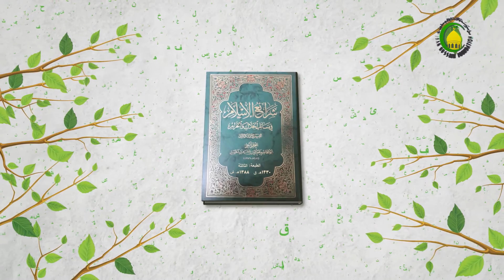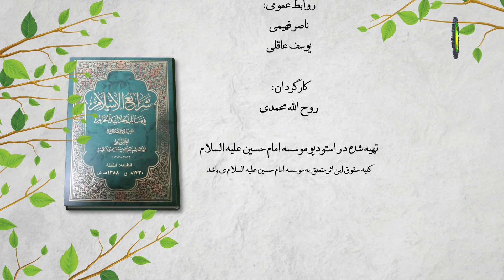289 کتاب الحج ( 57 )، و لا یصحّ صوم هذه الثّالثة ...، ص 230 - استاد: محمد هادی نبوی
گزیده درس دوصد و هشتاد و نُه (56)
در ادامه مباحث قبلی ...
مباحث گفتار سوم در درس قبلی ناتمام ماند و چنانچه حاجی نتواند قربانی کند، در این صورت وظیفه‌اش ده روزه است که سه روز آن را باید در مکه و باقیمانده را در کشور خودش بگیرد. این سه روز روزه باید در ماه ذی‌الحجه گرفته شود و چنانچه آن را در ماه ذی‌الحجه نگیرد، سال آینده بر او قربانی تعیین می‌شود و کسی را در منا وکیل بگیرد تا از طرفش ذبح کند. مرحوم محقق فرض‌های دیگری نیز مطرح می‌کند که اگر روزه گرفت و سپس گوسفند پیدا شد اینجا وظیفه‌ی حاجی چیست؟ حالا، آن هفت روز باقیمانده را چه وقت بگیرد؟ و مسایل دیگری از این قبیل مطرح می‌کند و احکام‌شان را بیان می‌دارد. ایشان در ادامه وارد مسائل مربوط به طرف چهارم می‌شود که در آن قربانی حج قران بررسی می‌شود و یک سلسله مسائلی را در آن بیان می‌کند.
کلیدواژه‌ها: بدل از قربانی.